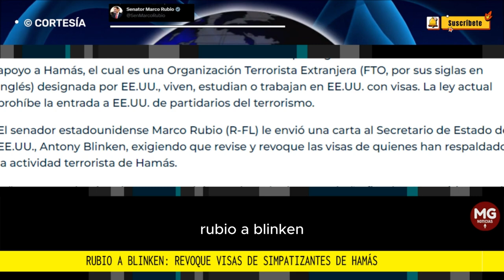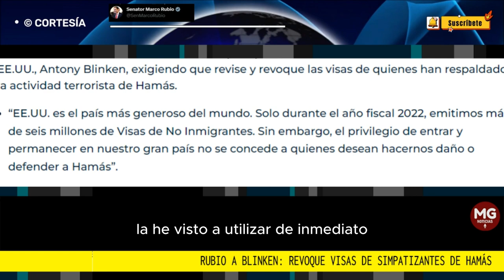ATENCIÓN 🔴 SOLICITUD DE MARCO RUBIO A ANTONY BLINKEN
El senador estadounidense Marco Rubio (R-FL) le envió una carta al Secretario de Estado de EE.UU., Antony Blinken...
Senador MARCO RUBIO